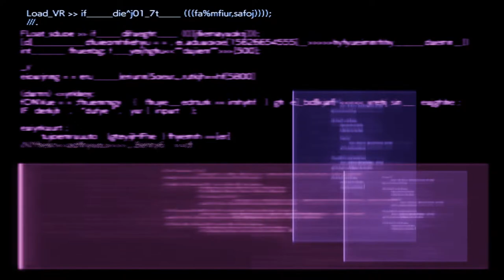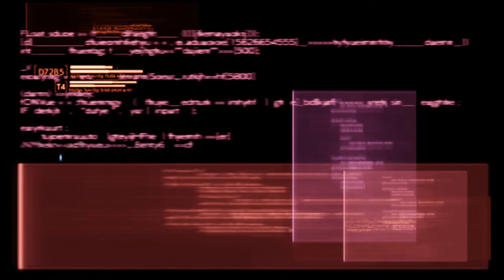Sit down, drink your tea, and watch the #@$*%$ Stream [Final Fantasy VII: Rebirth]